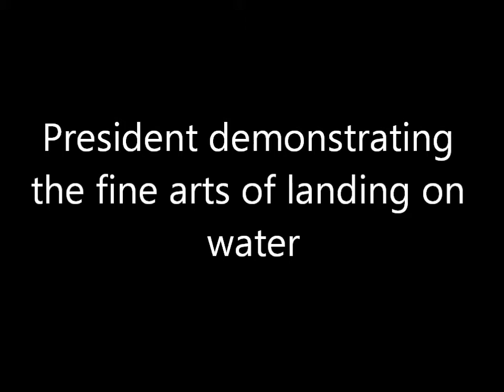quad copter saves crashed float plane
Remote control rocky 18 RTF float plane. Original underpowered 18 nito engine replaced with OS LA 40 engine.Crash landing on water with quad coptor rescue.